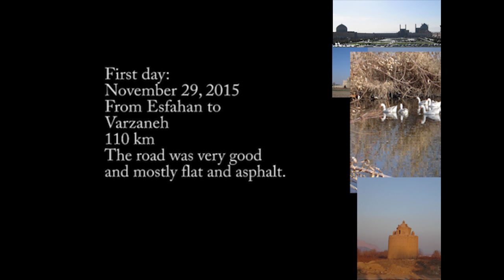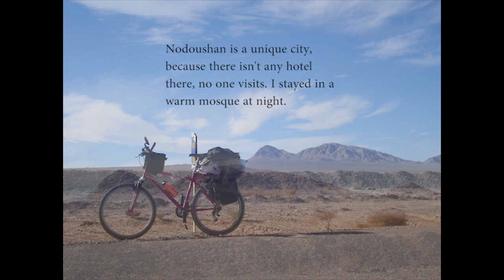OnMyBike: 1- A bike tour through the deserts of Iran, Part I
A memorable travel on my bike trough dessert. I suggest this route for those cyclists who prefer to escape from traffic and trucks. A calm and nice bike tour.